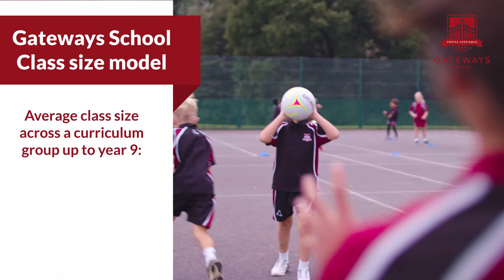Introduction from our Head, Dr Tracy Johnson - Gateways School